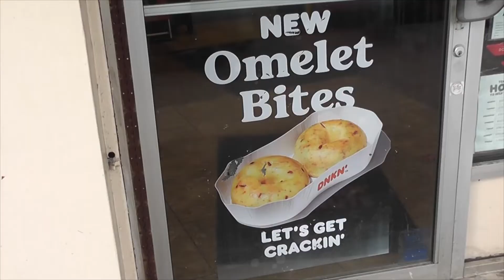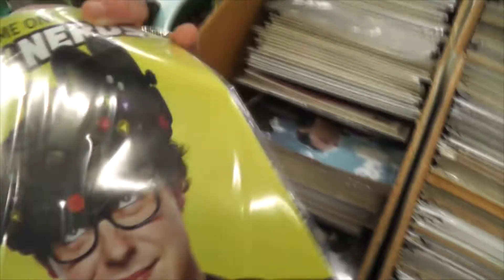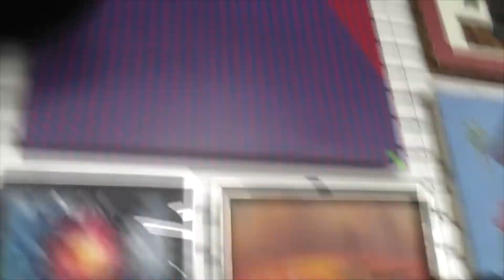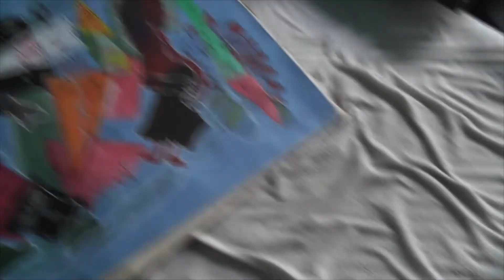I BOUGHT A PAINTING FROM A THRIFT STORE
IN THIS VIDEO, I'm going to buy a LITERAL painting from a thrift store near me! BUT THAT'S NOT ALL! I will explain to you guys why I bought this painting and what it has to do with NFTs at the end of this video.

WHERE YOU CAN REACH ME/SUPPORT ME

I don't want this video to get taken down, so let's seal the deal!

*Comedy*